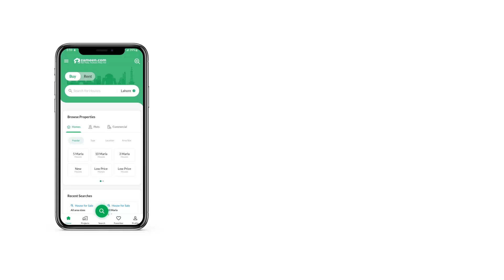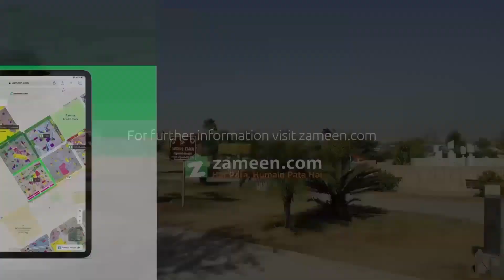1 KANAL RESIDENTIAL PLOT FOR SALE IN PHASE 2 DHA ISLAMABAD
1 Kanal Plot Near Masjid Commercial And School
Near Central Park
Level plot South Face